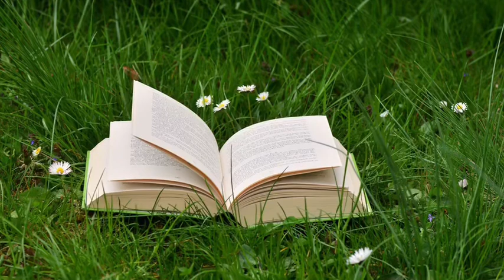Morning Scriptures Judges 6-8